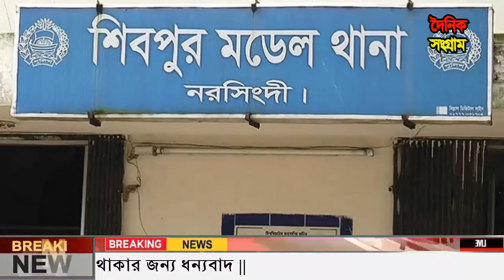Ajker Bangla Khobor 17 Feb 2024 | Bangladesh Letest News | Somoy Sangbad News|BNP-Jamat